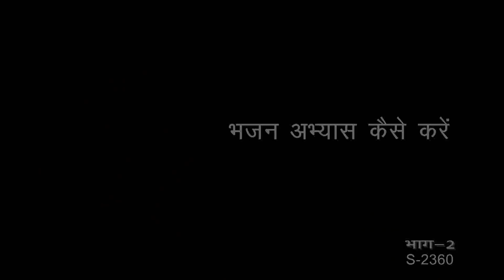भजन-अभ्यास कैसे करें ? (भाग-2) | How to Meditate (Part - 2)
Aastha Telecast (08:20 am) : Bhajan Abhyas Kaise Karein (Bhaag - 2) on November 22, 2021